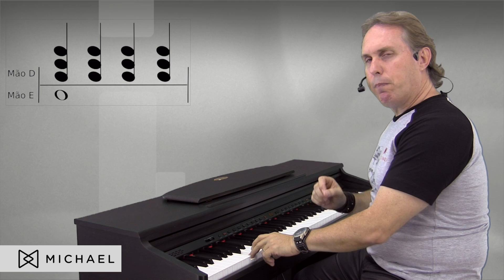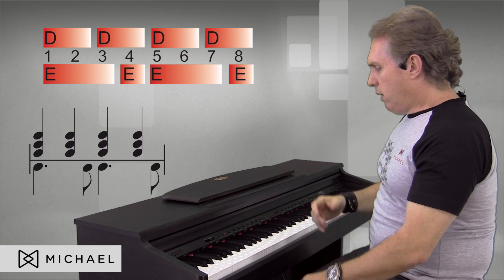Videoaula - Rock Piano #1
Neste video, Flávio Emanuel, Artista Michael e diretor acadêmico da Melody Maker, escola de música Master Premium da Michael, começa uma série de 4 vídeos sobre rock piano. Ele utiliza o piano digital Michael KDM para passar diversos exercícios para você aprender tudo! Confira!